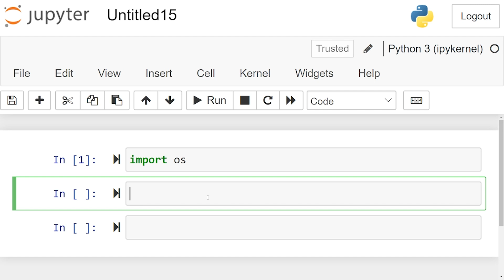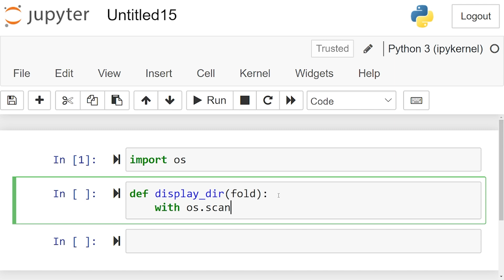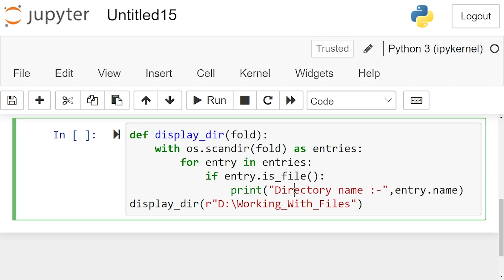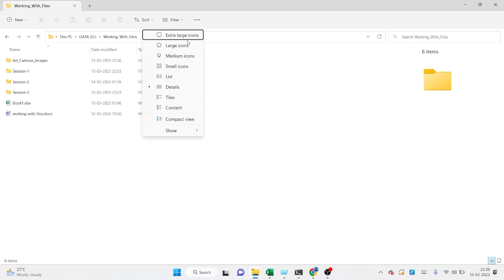SE-03 Python Tutorial: Working with Files in Python -Print a List of Directories/folders and Files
In this Python tutorial, you will learn how to print a list of directories and files using Python's built-in modules. We will cover the basics of navigating the file system using the os module and then demonstrate how to use is_dir() and is_file() function . Additionally, we will discuss how to filter the output based on file extensions or other criteria using list comprehensions and other Python techniques. By the end of this tutorial, you will have a better understanding of how to work with files and directories in Python, which is an essential skill for many programming tasks. So let's get started and learn how to print a list of directories and files in Python!